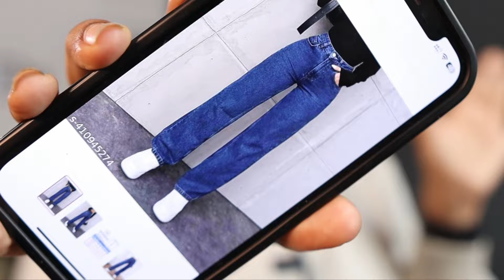Meesho “BOTTOMS” Haul 💕✨ || Starts from Rs.250 😙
Hey beautiful💕

SKD TRENDZ Women Grey Cotton Relaxed fit Track Pants

RÃÑK FÄẞHÏÓÑ PRESENTS TRENDING BROWN WIDELEG BAGGYSTYLE DENIM JEANS